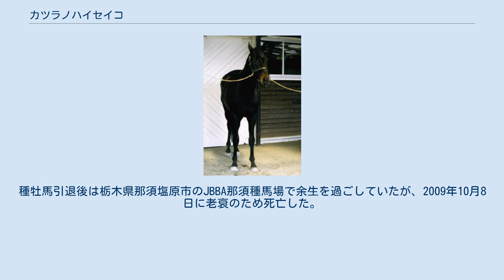カツラノハイセイコ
カツラノハイセイコ（欧字名:Katsurano Haiseiko、1976年5月13日 - 2009年10月8日）は、日本の競走馬、種牡馬。
1979年の優駿賞最優秀4歳牡馬である。
 輸入種牡馬全盛の中、父内国産馬のハイセイコー初年度産駒として1979年の東京優駿（日本ダービー）優勝。
さらに1981年の天皇賞（春）を優勝した。
ハイセイコーがタケホープに敗れた2競走を制した。
 コウイチスタアは12戦1勝で競走馬を引退し、仔分けによって鮫川三千男牧場にて繁殖牝馬となった。
牝系は小岩井農場の基礎輸入牝馬の1頭であるフロリースカップに遡ることができ、フロリースカップの娘のスターリングモアは1929年に鮫川三千男の祖父、由太郎が当歳で買い取って帝室御賞典を含む10勝の活躍を見せた。
そのスターリングモアから、第三スターリングモア、ミタケと牝系は連なり、そのミタケにアイルランド生まれのジャヴリンが配合されたのがコウイチスタアであった。
スターリングモア系からは、桜花賞と天皇賞を制したヤシマドオターや、天皇賞を制したリキエイカンなどを生み出していた。
 そんな牝系を背景にコウイチスタア自身も繁殖牝馬として期待されていたが、初めの4年間で不受胎や双子流産を繰り返していた。
5年目の1975年、仔分けの相方のオーナーである桂晃一により「若くて元気のいい」という理由でハイセイコーが配合された。
1976年5月13日、北海道浦河町の鮫川三千男牧場にて黒鹿毛の牡馬（後のカツラギハイセイコ）が誕生した。
産まれた仔は、脚が長いものの腹袋が充実しておらず「バランスの悪い」体格で評価は低かった。
鶴のように首を曲げる「ツル頸」になりながらもパワーは感じ取れる走法で、悍性が強かったという。
 桂土地株式会社の桂晃一が用いる冠名の「カツラノ」と、父ハイセイコーから競走馬名は9文字以内の定めに則って長音符を除いた「ハイセイコ」を組み合わせて「カツラノハイセイコ」と命名された。
 3歳（1978年） 栗東トレーニングセンターの庄野穂積厩舎に所属し、3歳夏に北海道の牧場から直接札幌競馬場に入った。
担当となった厩務員、松尾一吉は「これといった印象もなく、ただ牝馬のあとばかりついて歩く変な馬」と振り返っている。
デビューからしばらくは深管骨瘤の痛みを抱えながら、レースに出走した。
 9月1日、札幌競馬場の新馬戦（ダート1000メートル）に作田誠二が騎乗してデビューしたが4着に敗れた。
初勝利は、作田から福永洋一に乗り替わった4戦目の未勝利戦であった。
その後条件戦2戦し、3着以内となったが勝利には至らず、3歳を終えた。
 4歳（1979年） 年が明けた1月7日の呉竹賞で、上がり3ハロンを35秒台で駆けて2勝目を挙げた。
福永は「今の4歳でこんな凄い脚を使える馬は少ないよ。こりゃ大物だ」と振り返っていた。
続くジュニアカップ（800万円以下）は先約のために福永から、その兄弟子である松本善登に乗り替わり参戦し、直線の末脚で後方との差を広げて連勝とした。
これ以降、しばらく松本が騎乗を続ける。
2月17日の京都競馬場のオープン競走では、中団から抜け出して福永が騎乗するレッドルーラーを問題にせず、3連勝となった。
庄野はこの時期の3連勝についてカツラノハイセイコの能力を評価し、末脚について父ハイセイコー以上のものを持っているとしていた。
 皐月賞 3月25日の皐月賞トライアル、スプリングステークスに参戦するために、3月3日に東上して美浦トレーニングセンターで調整を行った。
スプリングステークスでは、朝日杯3歳ステークスを制したビンゴガルーや、弥生賞を制したリキアイオーなどが出走したが、それを上回る評価を得て1番人気に推された。
逃げるリキアイオーに対して、後方に位置。
追い込んだものの、リキアイオーにクビ差届かず2着に敗れた。
続いて4月15日の皐月賞に向けて美浦トレーニングセンターで調整されていたが、4月になってから熱発を催し、食事量が減少するなど体調が悪化した。
庄野は皐月賞回避を検討したが、何とか出走できる状態に持ち直した。
馬体重をスプリングステークスよりも減らしての出走となり、5番人気という評価であった。
松本も「スプリングステークスを10とすれば3か4の出来」という状態での出走であった。
スタートから後方に位置し、直線に入ってから追い上げて2着となった。